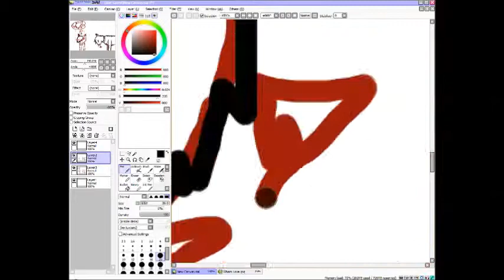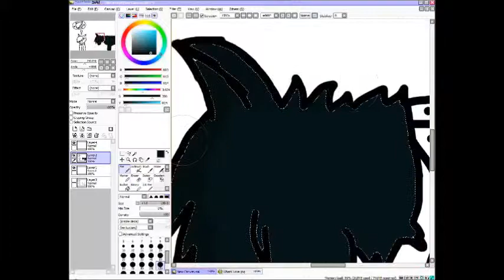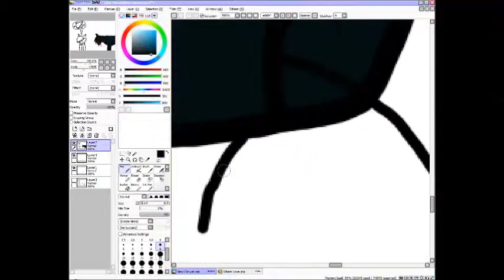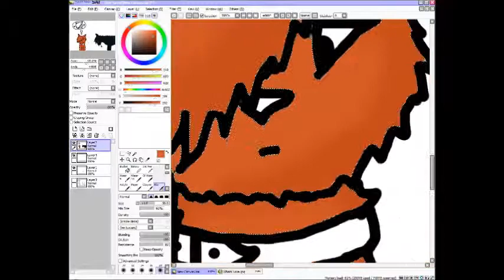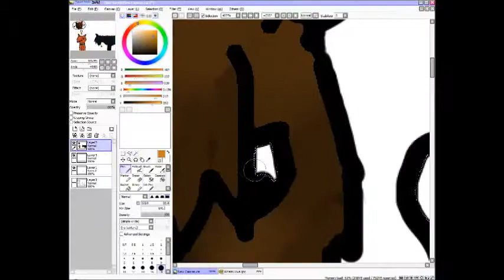[Misha] - Cats - Lane, Tree-Frog, Theme (SpeedArt)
Hello, I'm Misha and This is my first speedart, I know, It's not much good but over time It's improve (I hope therefore :D) By the way, I'm sorry for my English  ^:D And I work with my freind (Elemis), she will add pictrues, will she have a tablet, in the meantime here I'm "only" I...And really sorry for my English :D I hope you somehow solved this text, thanks, bye! - Misha

Song: Nirvana - Smells Like Teen Spirit
Programs: Paint Tool SAI, Windows Movie Marker, Camtasia Recorder